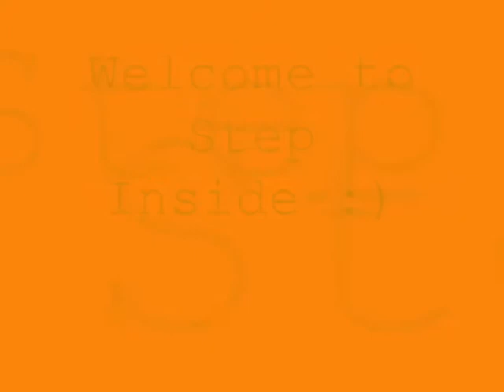Cheese and onion sandwich movie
A 'typical' day at Step Inside... the Church's lunch outreach. NOTE: this is a drama!! (no onions were harmed in the making of this video)